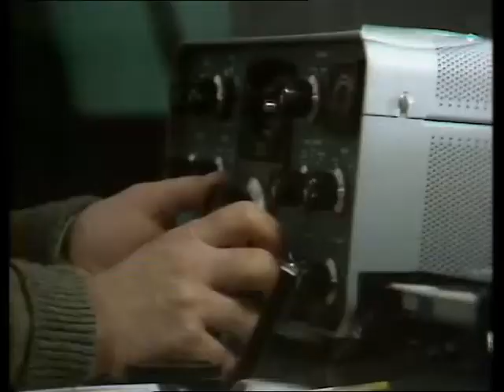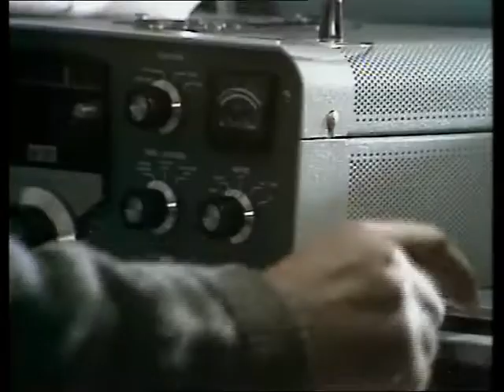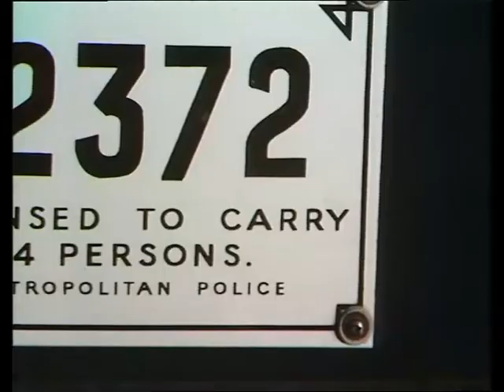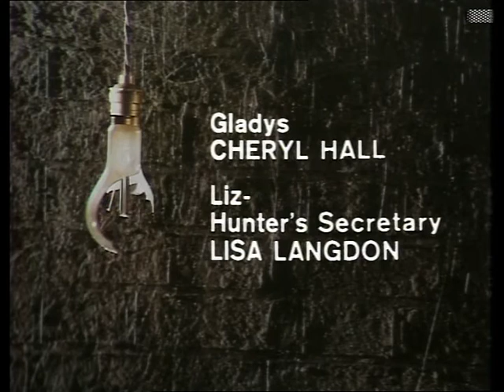Callan Series 4, Episode 12 - The Richmond Files - Do You Recognise the Woman